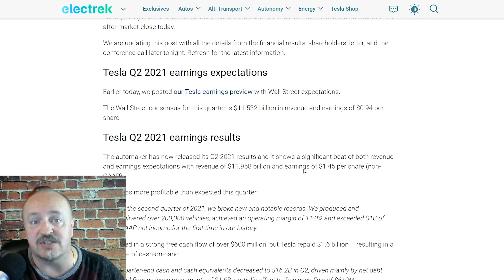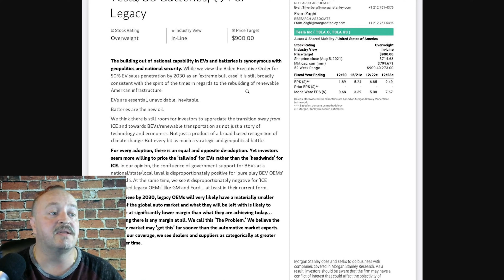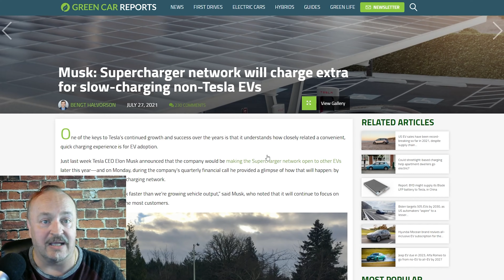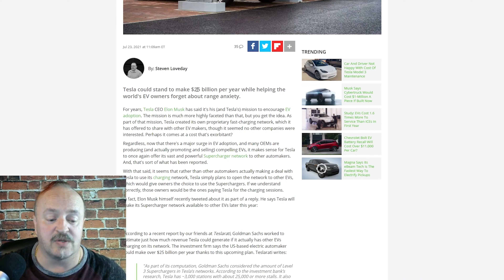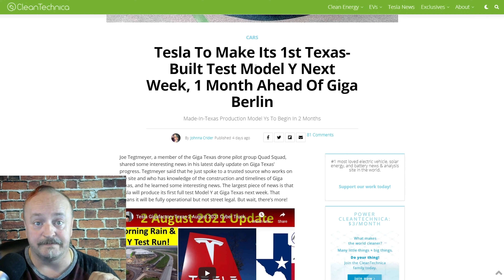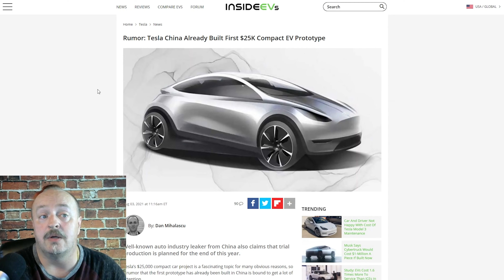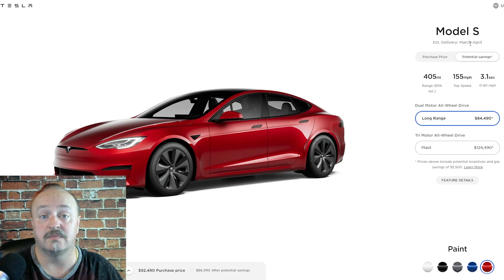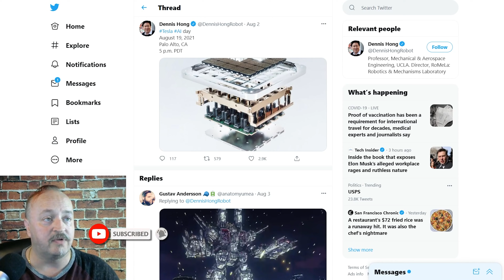6 Reasons the Bulls Go Hog on $TSLA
I’ve always been bullish, but there are reasons since Q2 started to feel more confident than ever. This isn’t investment advice of course, but buckle up, because here we go. There will be a link to a live Q&A at the end of this video where other news items will be covered, and I’ll be in the chat during this premiere, so I hope to see you there.

Timestamps:
00:00 Intro
00:40 Q2 Earnings Bonanza!
02:48 Superchargers Going Public
06:07 Model Y Explosion
07:54 $25K MIC Model 2 Done
08:55 Model S price increases and longer waits
09:24 FSD Subscription
09:55 AI Day

Oops, it was 7 reasons... fair enough.